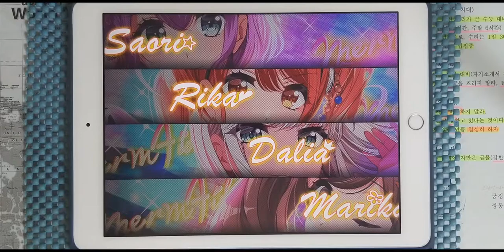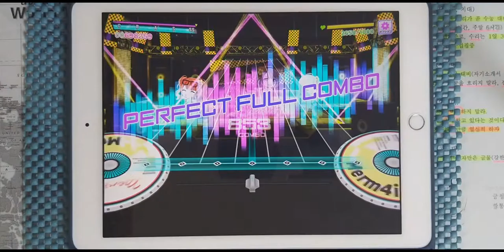【D4DJ Groovy Mix】High tension BPM (EXPERT 13) PFC [Hand Cam]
* 동영상 정보 *
- 게임 : D4DJ Groovy Mix(グルミク)
- 악곡 : High tension BPM
- 유닛 : Merm4id
- 카테고리 : 오리지널
- 작사 : 都田和志 (미야코다 카즈시)
- 작곡 : 都田和志 (미야코다 카즈시)
- 편곡 : b4k(Ace Crew Entertainment)
- 채보 제작자 : すばとす (스바토스)

* 라이브 설정 *
- 레인 설정
- 노트 설정
속도 : 9.2 크기 : 150%
- 판정 설정